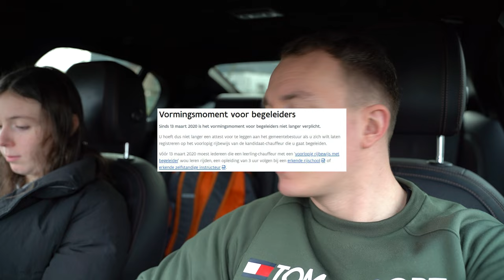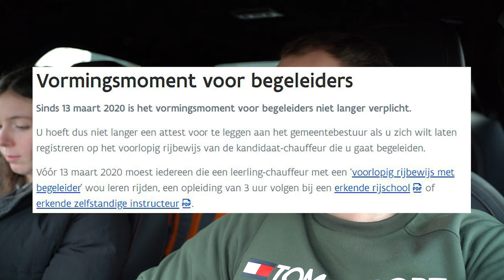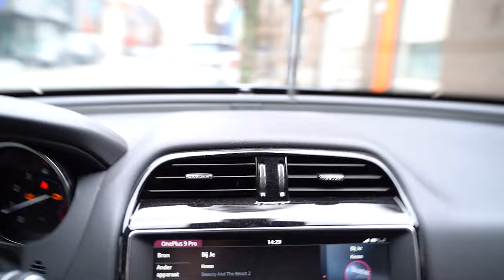OP DE WEG NAAR REDUX GEBEURDE DIT 🥺 VLOG 64